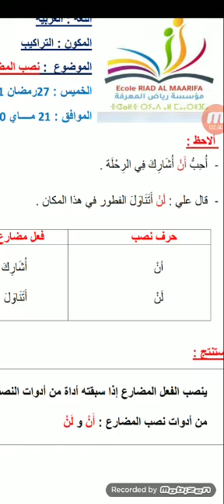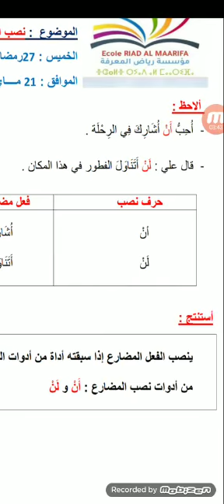نصب المضارع ب " أن" و "لن" / درس في مكون التراكيب من مادة اللغة الغربية مستوى الثالث إبتدائي